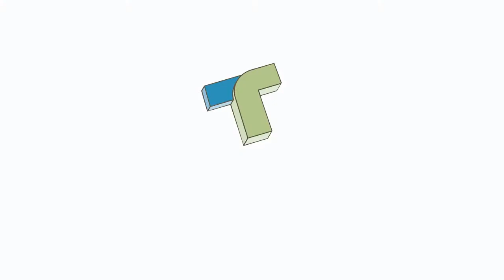709777C2 Friction Disc for IHC Applications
This new, aftermarket friction disc is analogous to IHC's 709777C2. It's an appropriate replacement part for TD7G, TD7H, TD8G, TD8H, TD9H, 100E, 100G, 125E, and 125G machines.

For pricing and availability on this and the thousands of other parts we stock for agricultural and industrial machinery, check out our

At TerraParts, we sell only new, aftermarket parts. OEM and model numbers are provided for reference purposes only.